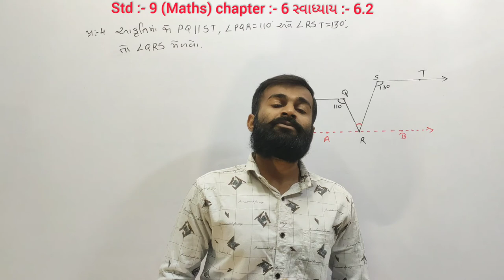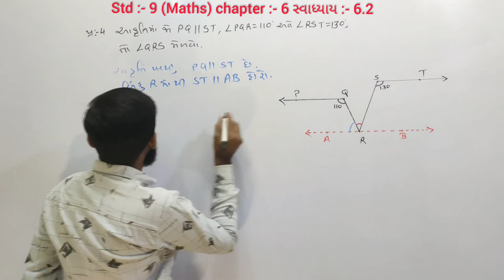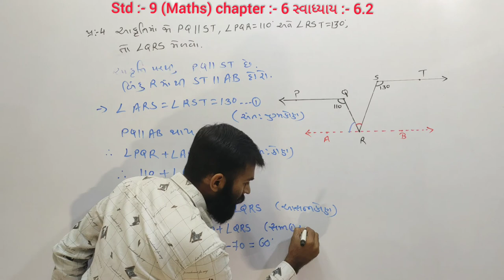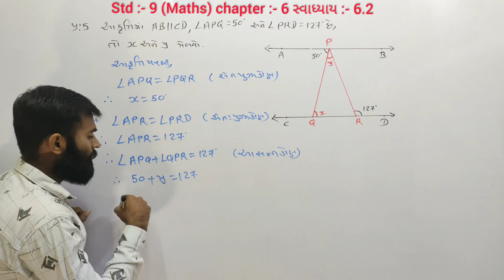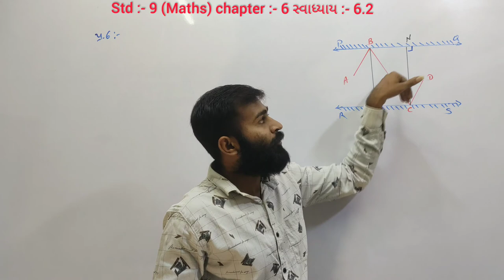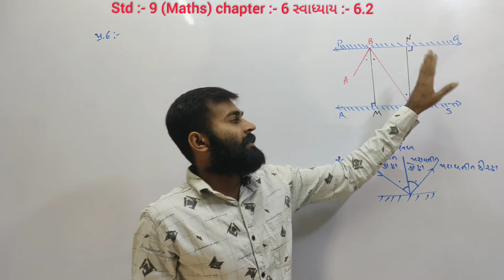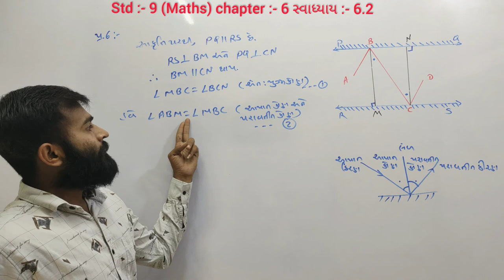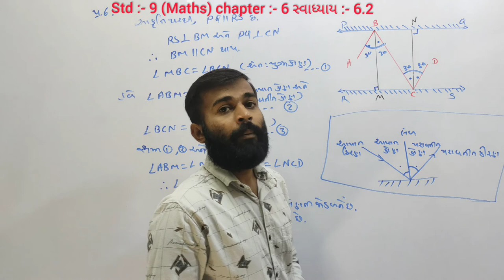Std 9 | Maths | Lines and Angles | Rekha ane Khuna | Chapter-6 | By Amit Vaghasiya | Part-5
👉ધો.9 નું ગણિત NCERT અભ્યાસક્રમ પ્રમાણે પ્રકરણ :- 6 (રેખાઓ અને ખૂણાઓ)/ Part : 5

👉સ્વાધ્યાય:- 6.2 પ્રશ્ન :- 4, 5, 6

👉આકૃતિ પરથી ખૂણા ના માપ શોધો.